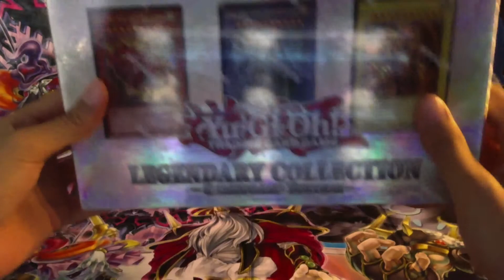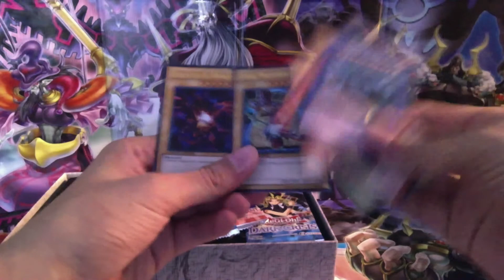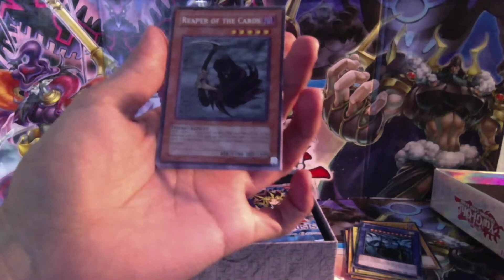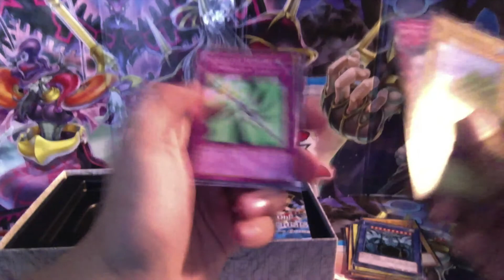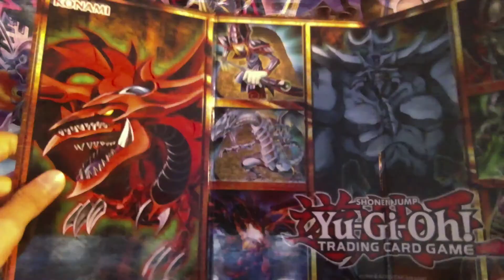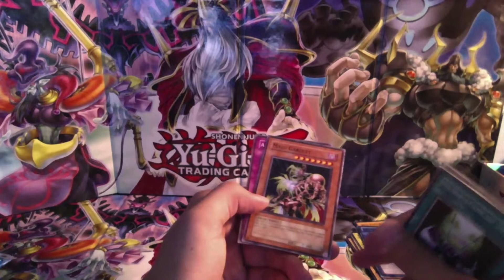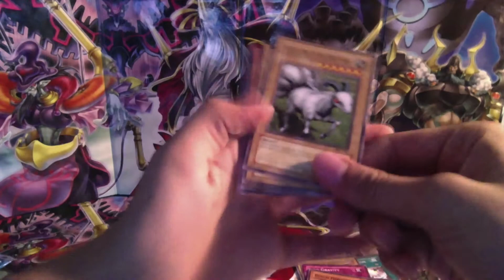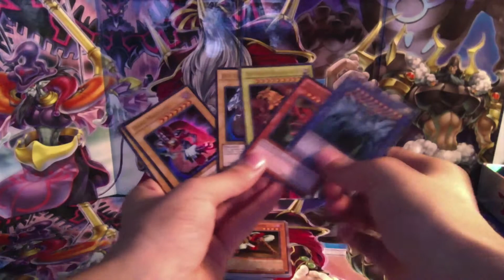Yugioh: Legendary Collection Opening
Opening of the remade legendary collection
I'm leaving a maximum of two weeks for names to be dropped and then I'll randomly choose a name

Peace